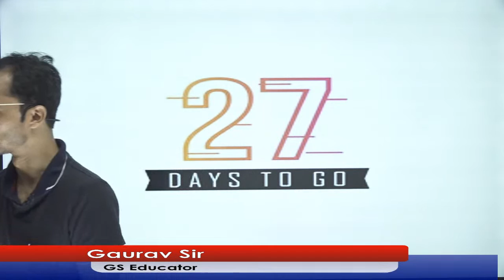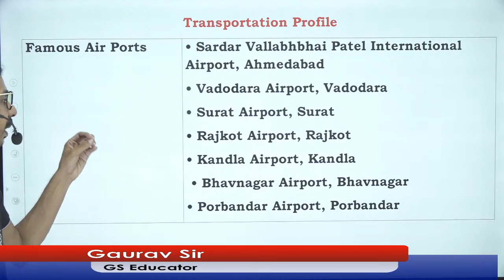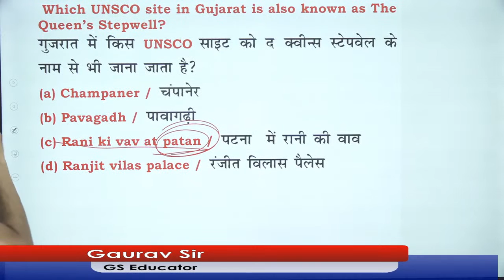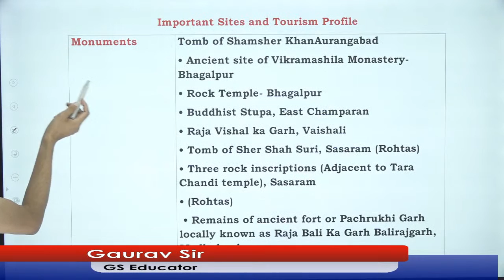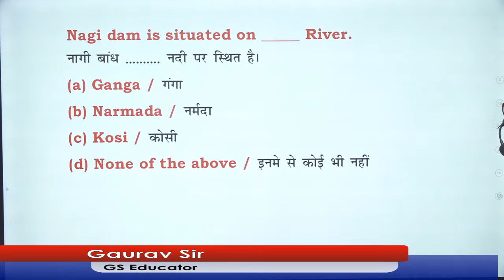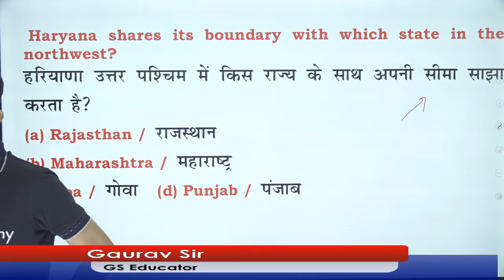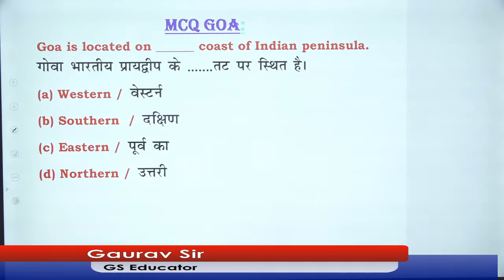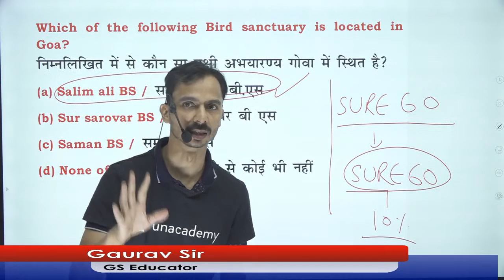States & UTs की GK Series | Part-2 | Unacademy Live SSC Exams | Gaurav Kumar Singh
In this session, Gaurav Kumar Singh will discuss general studies questions on States and UTs
Gaurav sir has completed his M.A in History and B.Ed from Delhi University. Owner of SURE60 Gurukul Classes with a teaching experience of 11 years. He has also taught at different institutes such as Paramount Coaching, Career Power and KD Campus.

1. Learn from your favorite teacher
2. Dedicated DOUBT sessions
3. One Subscription, Unlimited Access
4. Real-time interaction with Teachers
5. You can ask doubts in the live class
6. Download the videos & watch offline